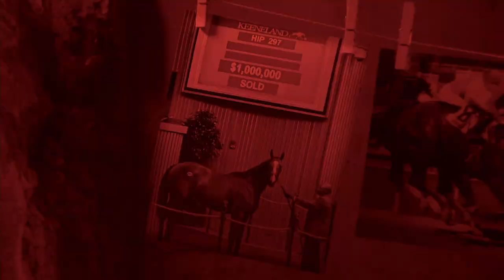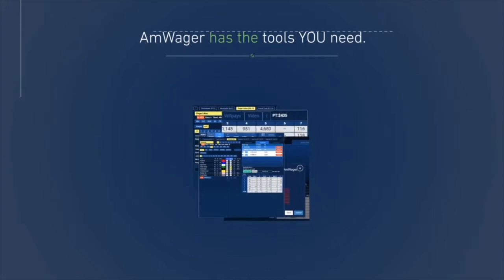Setting the record straight with Chantal Sutherland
Chantal Sutherland recently was on the receiving end of a backlash of criticism on horse racing social media for two separate incidents. The first involved a horse she rode named Barbara who decided to bear out turning for home leaving Chantal with nothing to say or do about it. The second incident was the result of a comment Chantal Sutherland made on a racing podcast where she talked about giving Tyler Gaffalione room to get out when his mount was loaded and hers was finished.
Instead of discussing the two incidents here we'll let Chantal and the show do the talking. We will say the backlash directed at her was hard, and we think she was most courteous to come on Past the Wire TV and set the record straight. Jonathan Stettin will offer his perspective as a long time professional player and handicapper and Jeff Metz will offer his as a trainer and horseman.
The following is courtesy of the Daily Racing Form chart on the Barbara race from Gulfstream Park:
BARBARA set the pace for six furlongs in the two-path, bore out badly carrying out MIA CAMILA coming off the far turn, and ran on near the outside rail to hold the show spot. MIA CAMILA got bumped by SCHOOL DANCE at the start, raced four wide to the far turn, got carried out to near the outside rail by BARBARA at the top of the stretch, and was cautiously handled near that rival after straightening away.
FOLLOWING A STEWARDS INQUIRY, BARBARA WAS DISQUALIFIED FROM THIRD POSITION AND PLACED FOURTH BEHIND MIA CAMILA FOR INTERFERENCE LEAVING THE FAR TURN AND INTO THE STRETCH.
Photo: Gulfstream Park, Coglianese Photos, Ryan Thompson